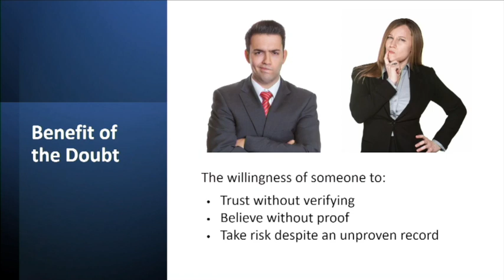Gloria on Benefit of the Doubt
Gloria Johnson-Cusack explore the elephant of 'the benefit of the doubt' in this 3 minutes from the FIU Center for Leadership Leading Well session on Growing the Elephant - increasing earned advantage for all.